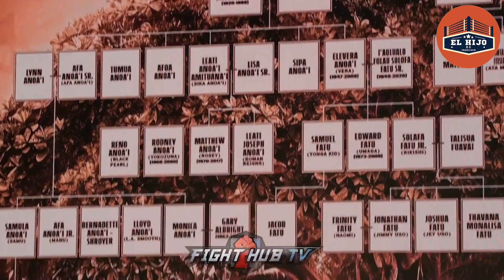5 GANADORAS de ELIMINATION CHAMBER y qué pasó con ellas en WRESTLEMANIA | TOP 5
Hola, soy un top 5 que te echará el chisme de qué pasó con las últimas 5 ganadoras de la cámara de eliminación en Elimination Chamber, ¿qué les pasó en WrestleMania?

Sí, sé que hay spoiler en la miniatura, ¡pero hay más!

📎Minutos:

00:00 Contexto
02:07 Alexa Bliss
03:37 Sasha Banks y Bayley
05:29 Shayna Baszler
06:36 Bianca Belair
08:11 Asuka
09:35 Despedida y te explico cómo ayudarme para seguir desnudando a la lucha libre